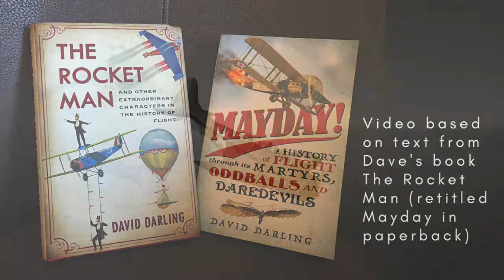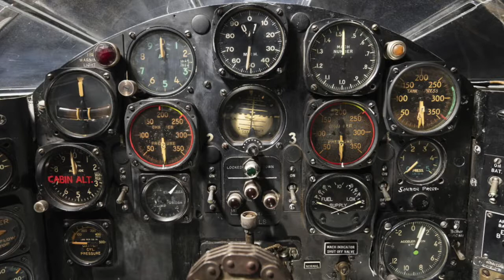Through the Sound Barrier with the X-1, part 2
We follow in the steps of Chuck Yeager as he breaks through the sound barrier in the X-1 rocket-plane. His success triggers the race to achieve greater and greater speeds, to Mach 2 and beyond.